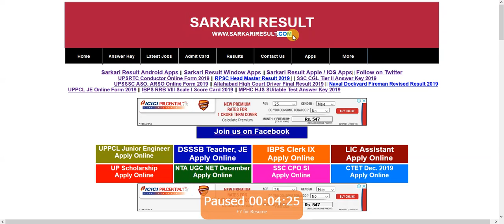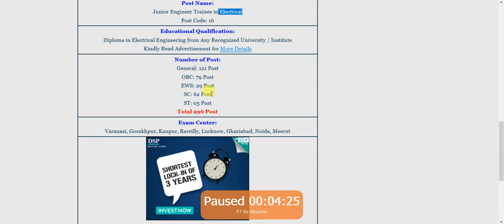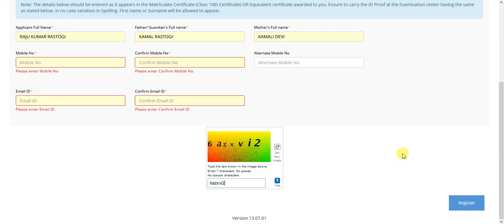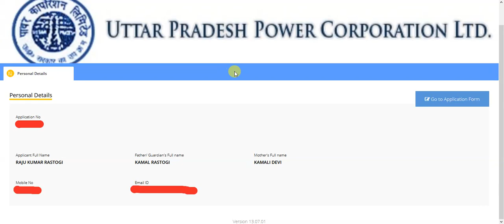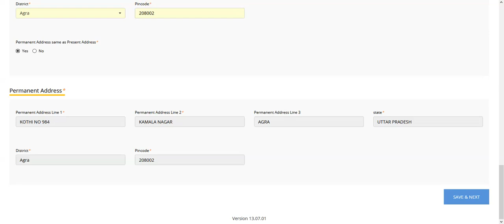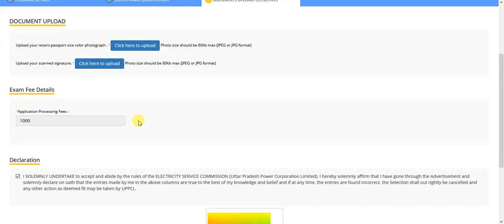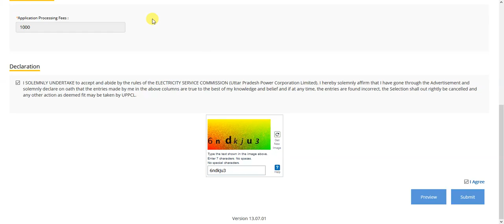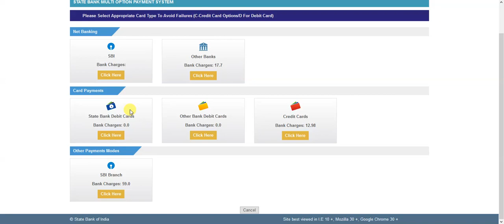UPPCL Junior Engineer JE Online Form 2019 - फॉर्म कैसे भरे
How to Fill UPPCL Online Form 2019 - (Step by Step) Full Information